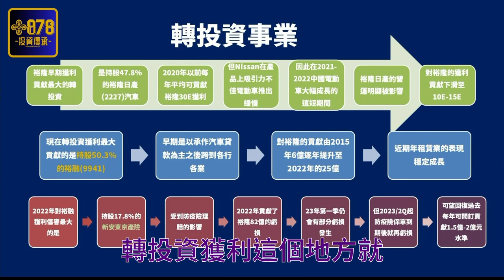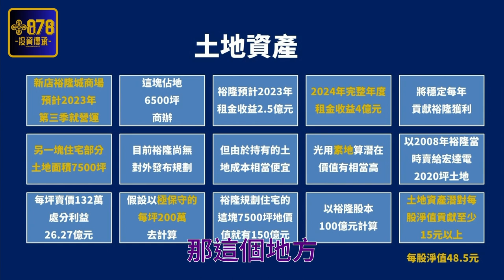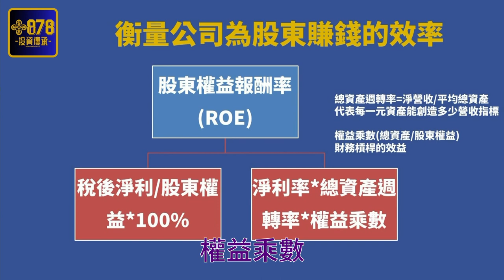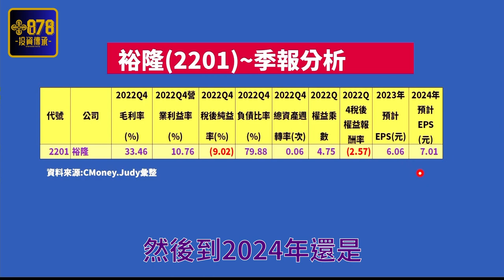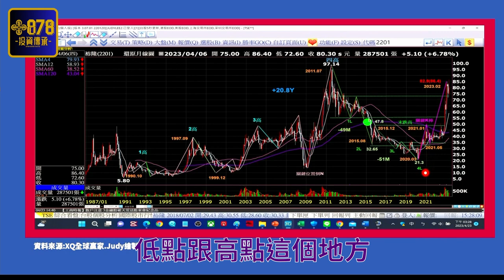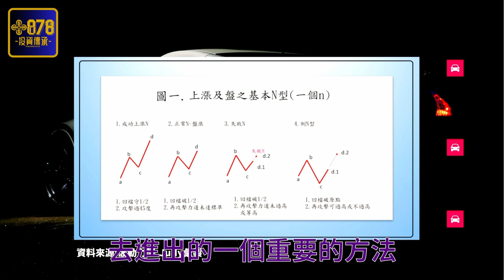電動車概念股 ｜ 裕隆 (2201) ｜ 下集.We are covering YL(2201)-The second episode.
LINE專屬ID：@878moneynote
加入官方好友
輸入111可看播放清單介紹
輸入777可加入社群
輸入666可領取飆股跳空法電子書
輸入888 可看課程介紹

Electronic vehicles (EVs) is growing for a long term.
We are covering YL(2201)-The second episode.
Itself is for automobile manufacturing and sales
It has been planning for EVs.

搶反彈:如何運月線圖搶反彈.以裕隆(2201)為例.讓你學會快速致富的方法.千萬不要錯過讓自己成為選股高手的契機!